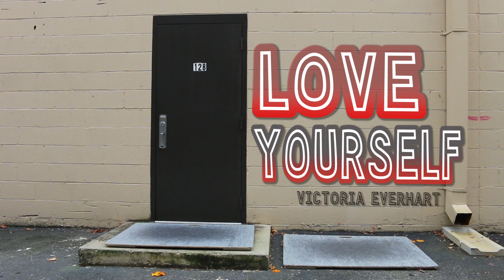Love Yourself - Justin Bieber | Victoria Everhart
Song: Love Yourself
Artist: Justin Bieber
Dancer: Victoria Everhart